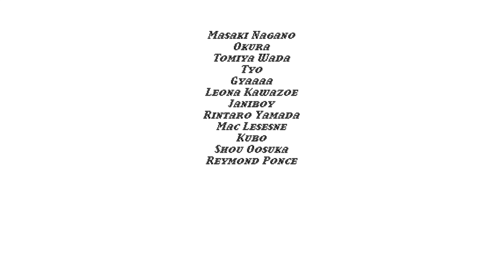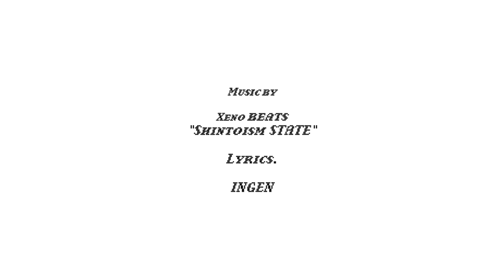Love NCP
Love Numazu Central Park

傷口をえぐりながら
生きていかなくてはならない
路面が悪いほどに
そそり立つマラが

ブラザーシスター
ファミリーと高ぶる
ワックとバビロンはあざ笑う

赤いタイルと東電タワー
の間
俺たちがイケてるのは当然だら

wax 99パーセントの縁石に
腰掛ける暇なし

100回鬼ごけ
101回目にメイク
天然バンクで
バックサイドフリップ

四輪着地
上がる歓声
傷跡はもはやアートof現代
無敵の弁慶

見りゃわかる
滲み出るスタILL
オーリーの頂点で
時を止める世界の同志たちへ

俺たちは沼津の中央にいる

ncpncpncpncp
できるって思った奴にしかできない
ncpncpncp
洗脳は音楽が説くから
ncpncpncpncp
 世界を広げrealを感じろ
ncpncpncp
生きれる限り芸術を残せ

ncpncpncpn
できないって思った奴だけができる
ncpncpncpn
カスでもクズでも言わしとけ
ncpncpncpn
手の届かないとこまで時代は進む
ncpncpncpn
答えは誰も教えちゃくれない

もう分かっただろ

Masaki Nagano
Okura
Tomiya Wada
Tyo
Gyaaaa
Leona Kawazoe
Janiboy
Rintaro Yamada
Mac Lesesne
Kubo
Shou Oosuka
Reymond Ponce
Emo
PATrick
Maccho
245
Sora
Kiichiro
Ralph Adrian

Xeno Beats
"Shintoism State"

Lyrics.
INGEN

Film & Edit
takakiuematsu

Love ADO